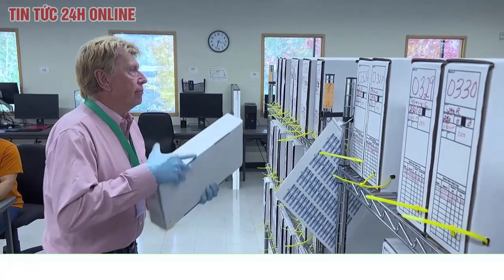Cập nhật bầu cử giữa kỳ Mỹ trưa 8/11: Vấn đề kinh tế mối quan tâm hàng đầu của cử tri Mỹ | TV24h